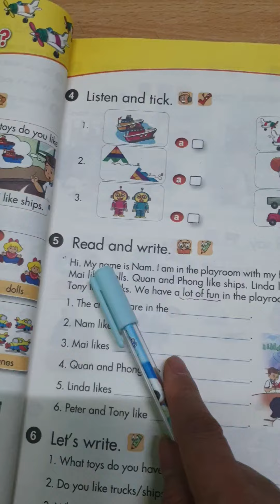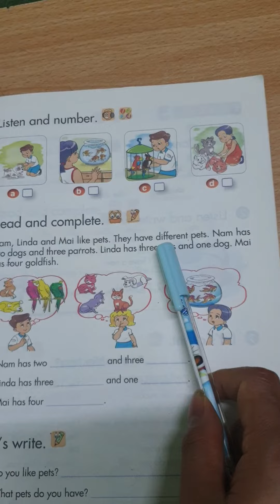Book 236/300. Đọc bài trong skg lớp 4 bài 15